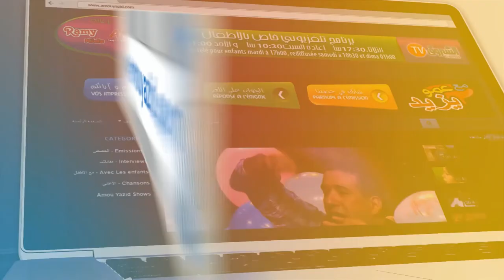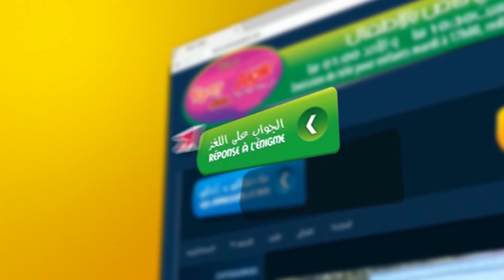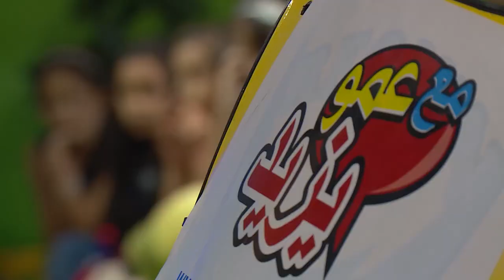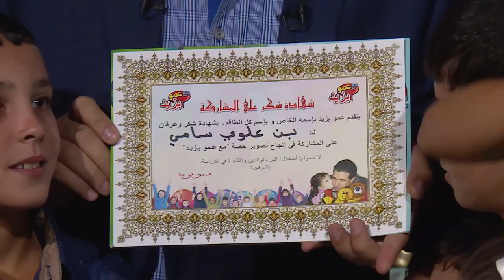عمو يزيد خاصة اليوم العالمي للتوحد Maa Amou Yazid journée de l'autisme S03 EP32 du 03 avril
حصة مع عمو يزيد الخاصة باليوم العالمي للتوحد ليوم الثلاثاء 03 أفريل مارس على 17:00 على الشروق تيفي
Maa Amou Yazid spéciale Journée internationale de l'Autisme du mardi 03 avril à 17:00 sur Echourouk TV